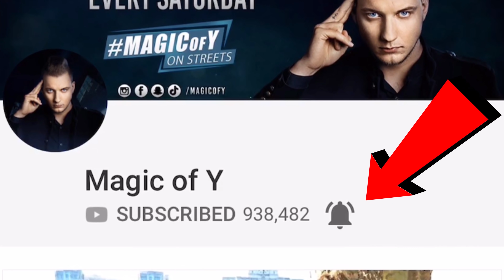California GIRLS react to MAGIC - Magic of Y on Streets